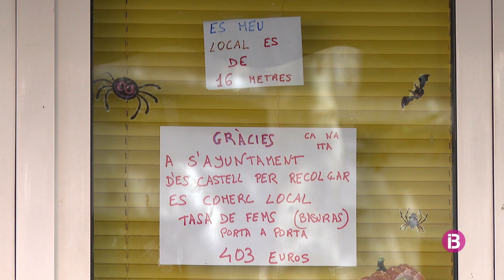La nova taxa de fems as Castell enceta la polèmica entre els vesins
Una de les principals queixes és que es pagui per metres quadrats, i no per nombre d'habitants, o que s'hagin inclòs espais no residencials, i que no generen residus, com cotxeries